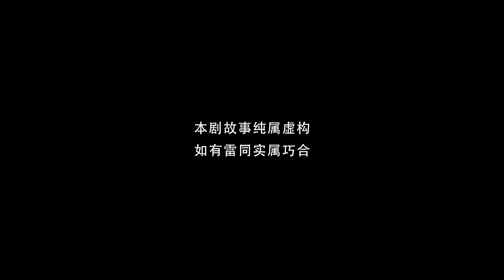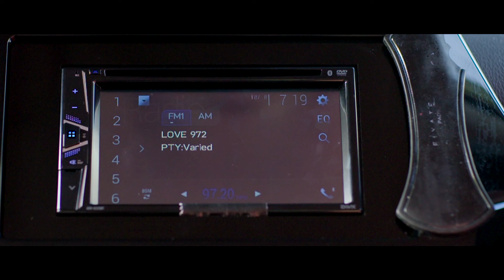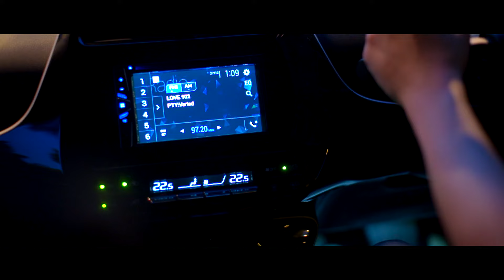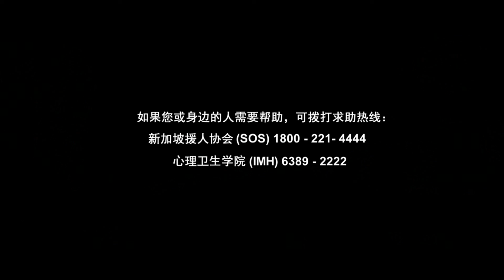Mr Zhou's Ghost Stories@Job Haunting 周公讲鬼@行行都撞鬼 EP8 | 8th Job Haunt: Private Hire Car Driver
After he meets with a car accident, Lawrence decides to bet heavily in the lottery on the car plate number that has caused the accident and wins big. Later, he finds his cheque for the prize money missing but is picked up by a lady Eileen who returns the cheque to him. He decides to give Eileen a lift to return the favour. Eileen goes to her boyfriend's house to pick up him, but the two do not converse with each other and seem to be in a cold war. Eileen requests Lawrence to just drive them around and continues to ignore her boyfriend, putting Lawrence in an awkward position. After a long ride around, Eileen suddenly requests Lawrence to drive to the cemetery, causing him to feel the chills...